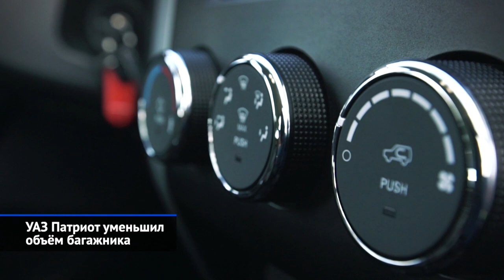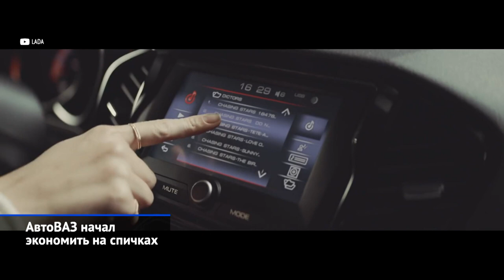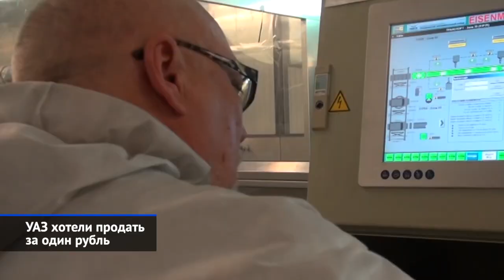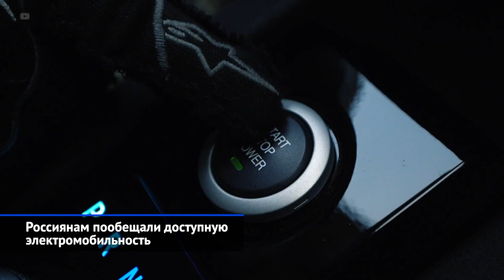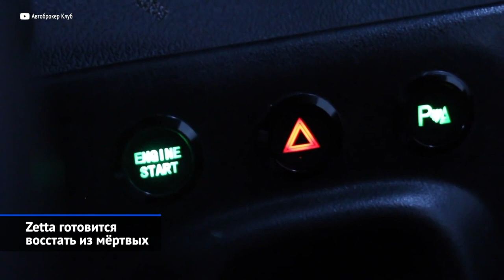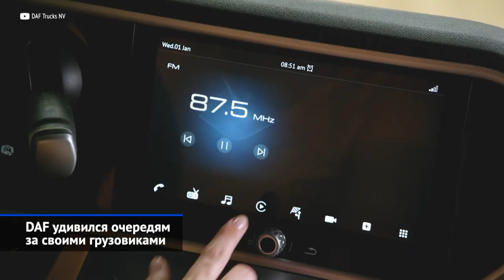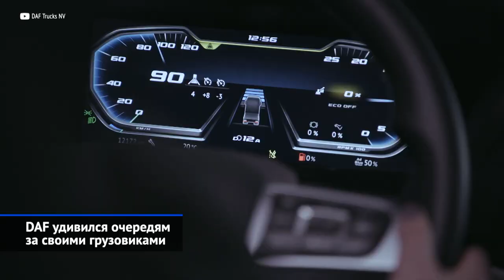УАЗ на метане и электричестве, Лада Нива Бронто, Toyota Hilux и другие «Новости недели» №130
Из отпуска вышел только Ульяновский автозавод, однако новости об отечественном автопроме сыпались одна за другой! Скажем, АвтоВАЗ отправил дилерам дорогущую Ниву Бронто, но при этом решил здорово экономить на Вестах. Вышеупомянутый УАЗ выкатил метановые вариации Патриота и Пикапа, а его чешские партнёры перевели древний Хантер… на электротягу. Кстати, сам завод, оказывается, чуть не продали за один рубль — это ещё одна сенсация прошедшей семидневки. Тем временем, Минпромторг свернул программу льготных автокредитов, но пообещал грандиозные скидки на электромобили российского производства… которых пока нет. Ну, и, конечно, грузовая тема, где голландский DAF поразился фантастическому спросу на новое поколение своих грузовиков.

УАЗ Патриот уменьшил объём багажника.
АвтоВАЗ начал экономить на спичках.
Kia Cerato прописался на «Автоторе».
Lada Niva Legend Bronto удивила лихим ценником.
MWM Spartan EV электрифицировал обычный Хантер.
УАЗ хотели продать за один рубль.
Льготное кредитование поставили на паузу.
Россиянам пообещали доступную электромобильность.
Zetta готовится восстать из мёртвых.
Дорожные камеры обучатся новым умениям.
Toyota Hilux добавила бензину престижности.
Lexus ES поспешил взять билеты до России.
Hyundai Custo покорит только один океан.
DAF удивился очередям за своими грузовиками.